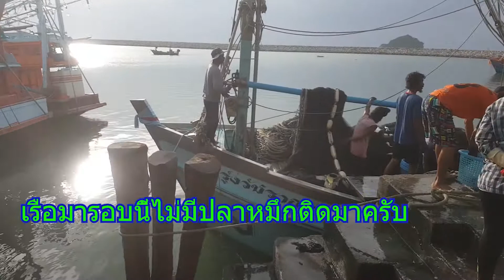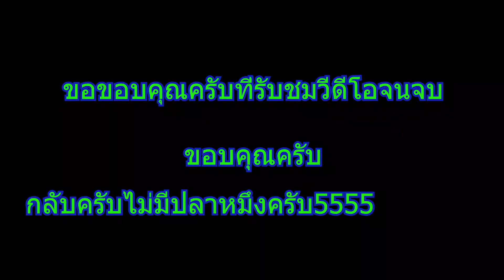ไปตามหาปลาหมึกที่ท่าเรืออ่าวคลองวาฬ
ไปตามหาปลาหมึกที่ท่าเรืออ่าวคลองวาฬ   จ.ประจวบคีรีขัน
 แคบสุดในสบามครับ   ไปตี4ไม่มีใครมาเลยครับ  ไปอีกที7โมงเช้าไม่มีปลาหมึกครับ5555